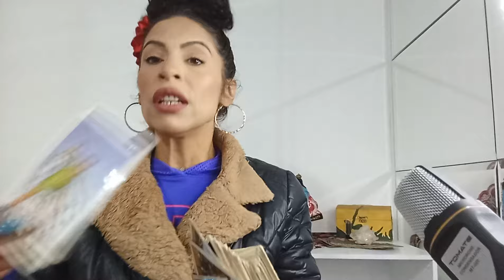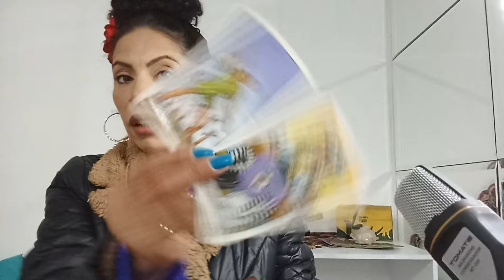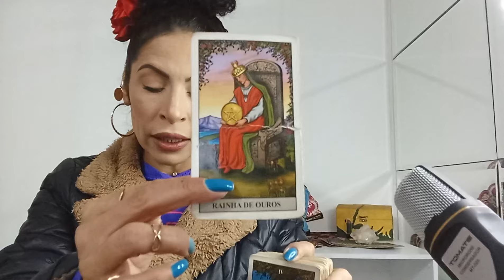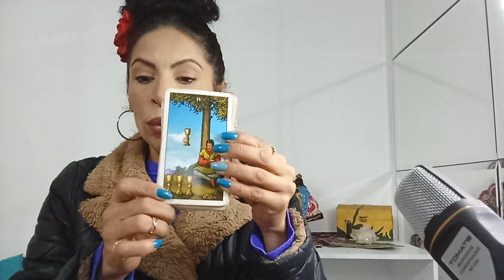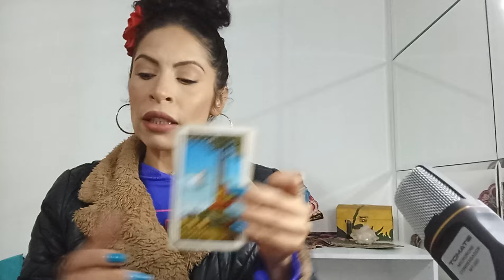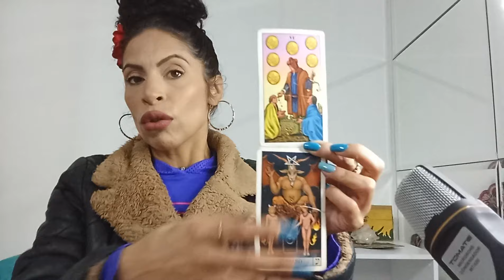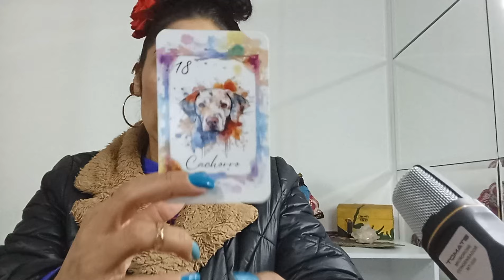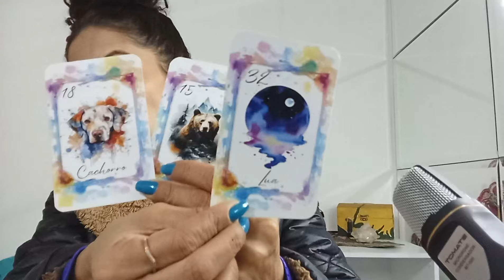♈️ ÁRIES JUNHO - UM ACONTECIMENTO MUITO MERECIDO E DANDO O QUE FALAR. TAPA O UMBIGO!aries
Leituras coletivas e intuitivas para quem tem sol,Lua, ascendente, vênus e júpiter signo de ÁRIES Mês de JUNHO AMOR E MENSAL.

* PERGUNTA INDIVIDUAL R$20,00

SE VOCÊ GOSTOU, NÃO ESQUEÇA:
(x) Compartilhe
(x) Increva-se

Fêrnandà Souza